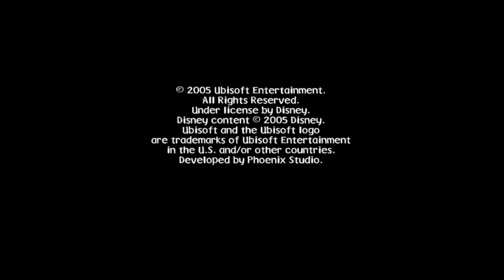Winnie the Pooh's Rumbly Tumbly Adventure (Nintendo GameCube) - Tigger's Birthday Party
This is game play of Winnie the Pooh's Rumbly Tumbly Adventure for the Nintendo GameCube